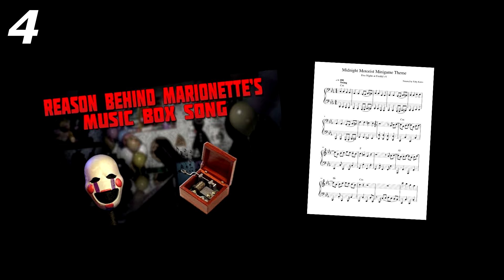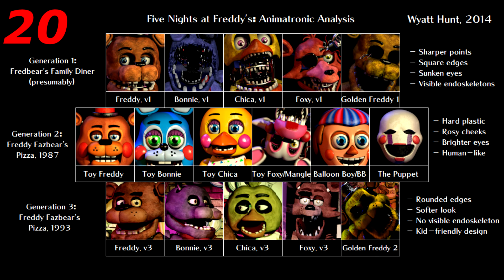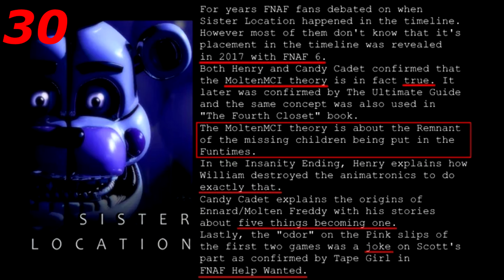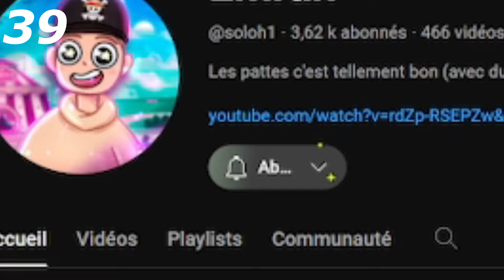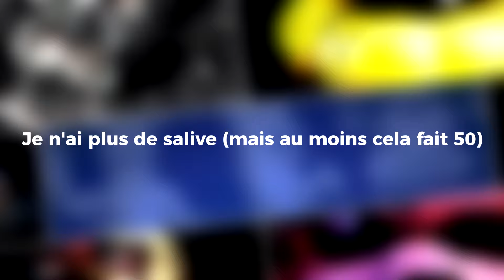50 SECRETS/FAITS sur FNAF à SAVOIR ABSOLUMENT !!!!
Yo tout le monde aujourd'hui je vous présente 50 secret à savoir absolument sur FNAF ! BON VISIONNAGE !

Règles de l'espace commentaire :

- Pas de commentaires type "like si tu regardes la vidéo en bobette"